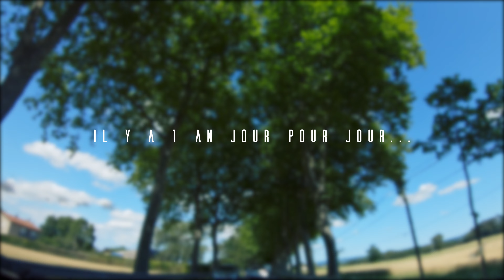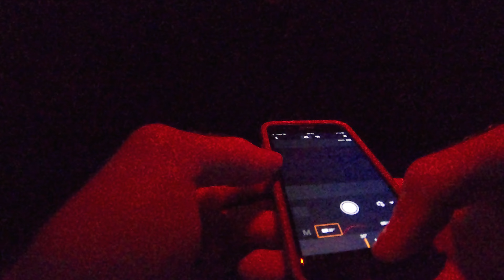LIFE OUTSIDE 2.0 - 1 YEAR IN EXPEDITION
Life Outside fête ses 1 an d'aventures ! On vous a préparé cette vidéo pour vous remercier ainsi qu'un concours pour vous faire gagner 2 tirages d'art !

Double tes chances dans les commentaires sur cette vidéo en mentionnant ton compte insta !

Règles:⁣

• Liker le post IGTV
• Tag 2 potes qui aiment l’aventure sur la vidéo IGTV🤭
• Retrouver l’easter Egg dans la vidéo et nous envoyer un message privé avec la capture d’écran

✨BONUS✨pour doubler tes chances viens jouer sur Youtube en mentionnant ton compte insta en commentaires (lien dans la bio) 🤫
📆 Fin du concours: 28/05/2021 à 18H00
🏆 Nombre de gagnant: 2
Tirage au sort le 28 mai à 20H00 🤫
🍀 Bonne chance ! 🍀⁣

MES RÉSEAUX BMX/MTB

✅MES RÉSEAUX AUDIOVISUEL / TRIPS

💥MES PARTENAIRES 💥

Mon programme Twitch :

Les Mardi et Jeudis de 21h30h à 00h !

💜 Follow mon Twitch pour ne pas rater mon prochain live !